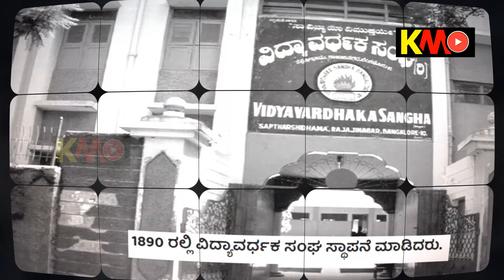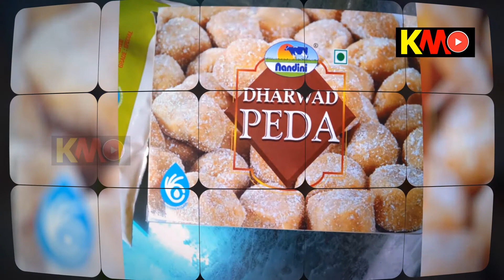ಧಾರವಾಡ ಜಿಲ್ಲೆಯ ಬಗ್ಗೆ ಮಾಹಿತಿ| About Dharwad District Karnataka |Kannada Maahithi.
ಧಾರವಾಡ ಬಗ್ಗೆ-
ಧಾರವಾಡ ಜಿಲ್ಲೆ ಮತ್ತು ಪಟ್ಟಣ ಕರ್ನಾಟಕ ರಾಜ್ಯದಲ್ಲಿ ಇದೆ ಮತ್ತು ಧಾರವಾಡ ಪುರಸಭೆ ಆಡಳಿತ ಕೇಂದ್ರದ ಜೊತೆಗೆ ಅನೇಕ ಶೈಕ್ಷಣಿಕ ಸಂಸ್ಥೆಗಳನ್ನು ಮತ್ತು ಕರ್ನಾಟಕ ವಿಶ್ವವಿದ್ಯಾಲಯವನ್ನು ಒಳಗೊಂಡಿದೆ. ಧಾರವಾಡ ಜಿಲ್ಲೆಯು ಮತ್ತಷ್ಟು 5 ತಾಲ್ಲೂಕುಗಳನ್ನಾಗಿ ವಿಂಗಡಿಸಲಾಗಿದೆ ಅವುಗಳೆಂದರೆ ಧಾರವಾಡ, ಹುಬ್ಬಳ್ಳಿ, ಕಲಘಟಗಿ, ಕುಂದಗೋಳ, ನವಲಗುಂದ.

ಅವಳಿ ನಗರಗಳು ಸೇರಿ; ಹುಬ್ಬಳ್ಳಿ ಒಂದು ವಾಣಿಜ್ಯ ಮತ್ತು ಕೈಗಾರಿಕಾ ಕೇಂದ್ರವಾಗಿದ್ದು ಮತ್ತು ಧಾರವಾಡ ಒಂದು ಶೈಕ್ಷಣಿಕ ಹಾಗೂ ಸಾಂಸ್ಕೃತಿಕ ಕೇಂದ್ರವಾಗಿದ್ದು, ಹು.ಧಾ.ಮಹಾನಗರ ಪಾಲಿಕೆ ಬೆಂಗಳೂರು ನಂತರ ಕರ್ನಾಟಕದ ಎರಡನೇ ದೊಡ್ಡ ಪುರಸಭೆ ಆಗಿದ್ದು 202,3 ಚದರ ಕಿಲೋಮೀಟರ್ನಷ್ಟು ವಿಸ್ತೀರ್ಣವನ್ನು 67 ವಾರ್ಡ್ ಅಥವಾ ಬ್ಲಾಕ್ಗಳನ್ನು ನಿರ್ವಹಿಸುತ್ತಿದೆ.

Dharwad, is a city located in the north western part of the Indian state of Karnataka. It is the headquarters of the Dharwad district of Karnataka and forms a contiguous urban area with the city of Hubballi. It was merged with Hubballi in 1962 to form the twin cities of Hubballi-Dharwad. It covers an area of 213 km² and is located 430 km northwest of Bangalore, on NH-48, between Bangalore and Pune.